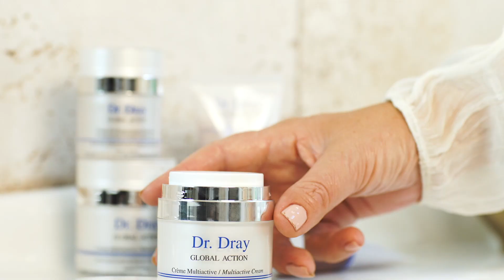Dr. Dray Paris · Norma Duval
Norma Duval, embajadora de la línea cosmética Dr. Dray Paris.  ¿Su secreto? Cuidar su piel día y noche con cosmética exclusiva que se adapta a las necesidades de cada piel.